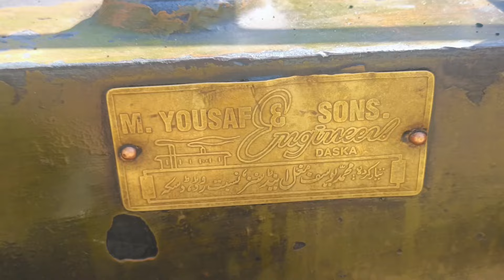Unbelievable! Old Black Diesel Engine Fires Up After 30 Years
Unbelievable! Old Black Diesel Engine Fires Up After  30 Years_ Heavy Diesel Engine amazing sound